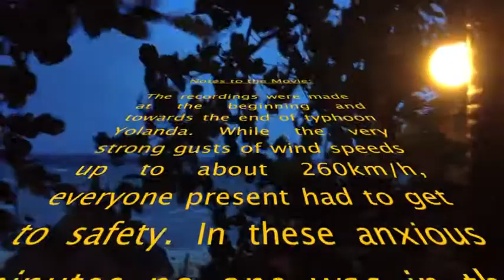YolandaPH hits Kokay's Maldito Dive Resort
YolandaPH is coming!
Beside some photos we just got it now (there was no time to upload them on FB...) is  a short video - showing the strength of YolandaPH.